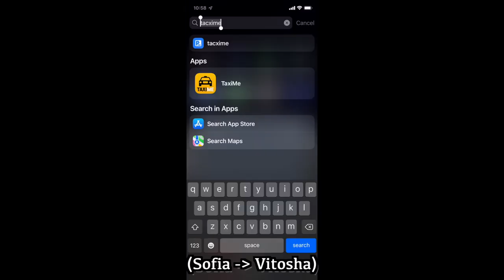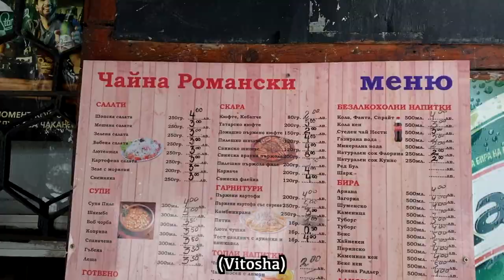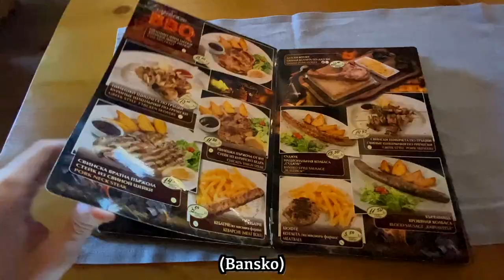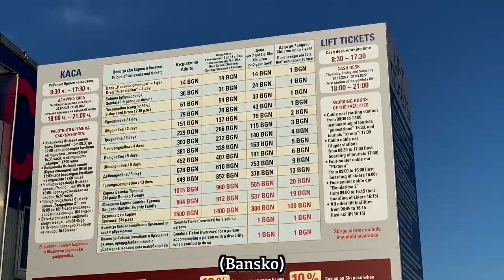Ski Bulgaria: Borovets vs Bansko vs Vitosha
Ski or Snowboard - Bulgaria is a great & affordable place to do it. Learn the differences between three of its mountains: Borovets, Bansko, & Vitosha. Whether you're looking to learn about prices, accommodation, or food this video will have you covered.

📚  Maps & Expenses  📚

👋  SOCIAL MEDIA  👋